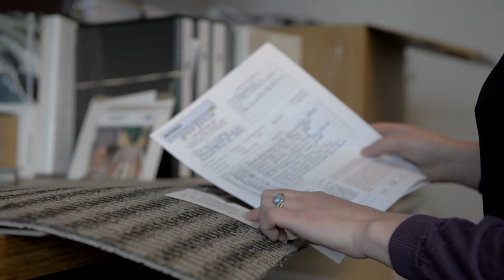Construction Management Careers - Project Engineer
There's more to construction than swinging a hammer or digging a ditch. Watch this video to learn more about the exciting careers available in construction management.  Christine Crocker discusses her education at Missouri State University and her job as a Project Engineer at Murray Company.